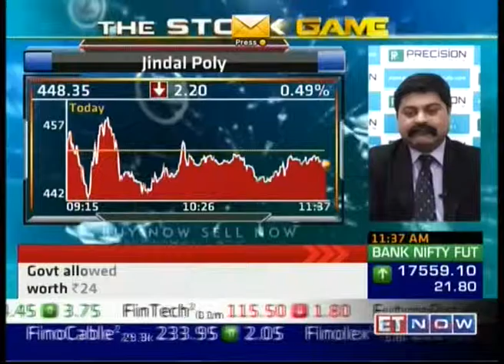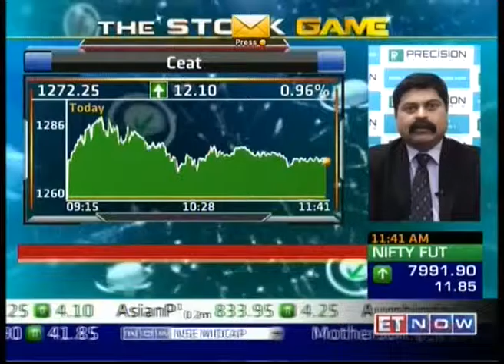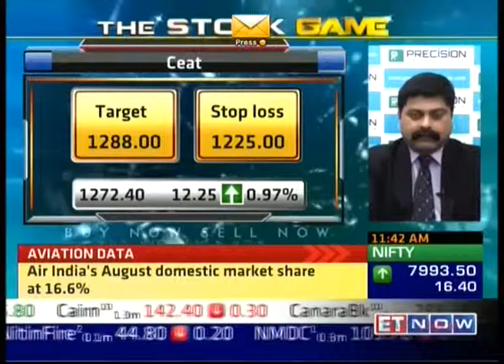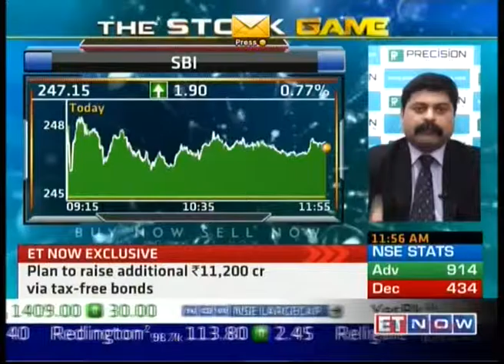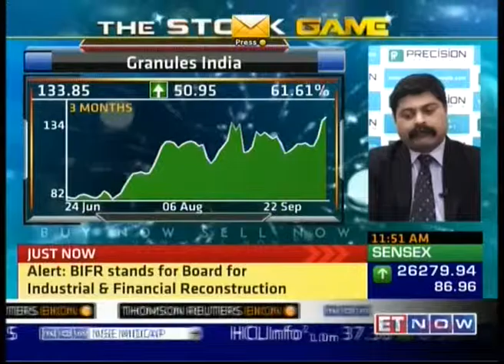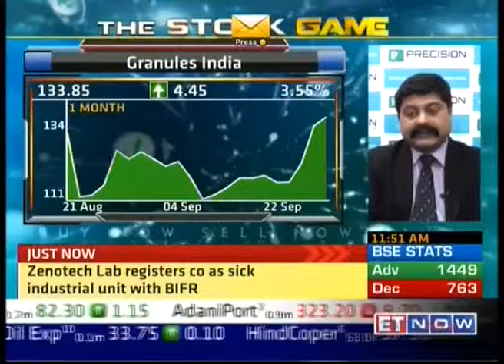Mr Mandar Jamsandekar on ET Now